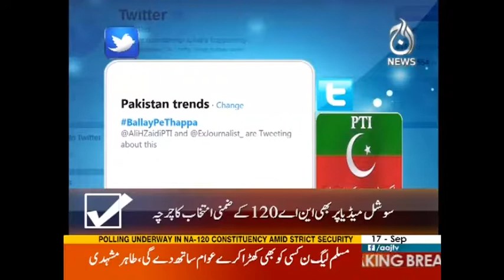Na-120 Elections Special Transmission on Aaj News | 17 September 2017